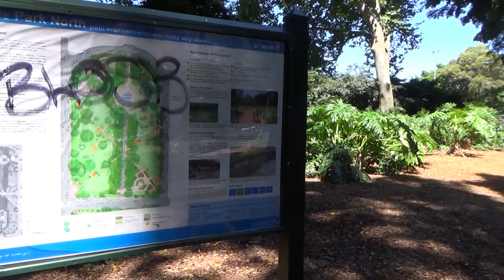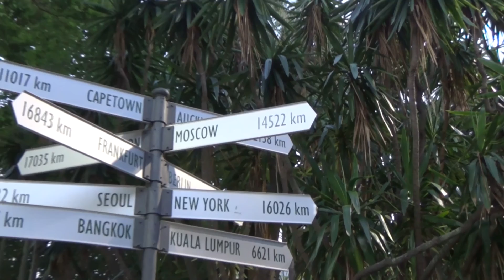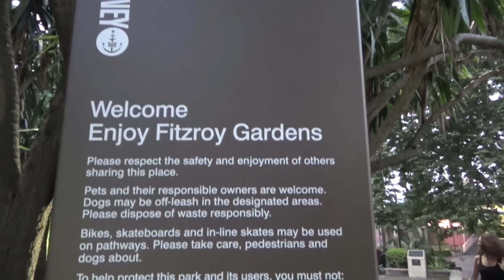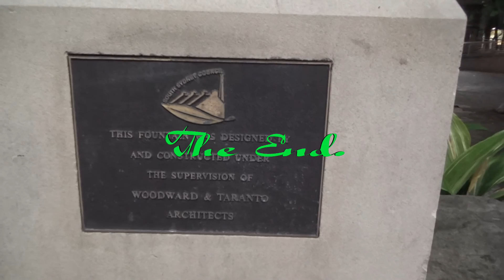Australia. Sydney. Parks. 2015.